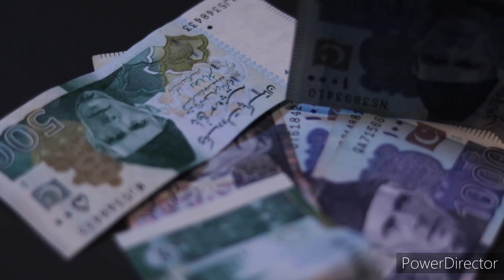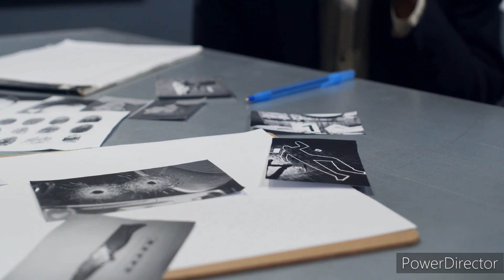Akhteri Gadhra | Malik akhtar Niswana Life story | Don of Pakistan | Don of Punjab |Fearless stories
Dosto aj ki is video mai akhari ke Bare mai batyen ge jis ny khandani dusmani nehbany k liye juram ki Dunia mai qadam rakha aur apny bhai ki mout ka badla liya